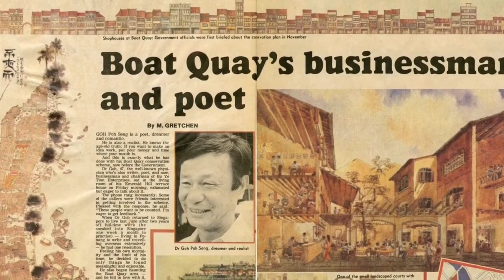20 Things We Like #1: Bu Ye Tian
Episode #1 of '20 Things We Like': Bu Ye Tian.

In this film – Episode 3 of our ’20 things we like’ short film series – Director and co-owner of Clay Architecture, Kasan Goh, talks about Bu Ye Tian. This is a ground-breaking historic building regeneration scheme in central Singapore from the 1980s. The scheme was started by a group of individuals who were passionate about preserving this historic area of the country. Kasan’s father, Goh Poh Seng, led that group.